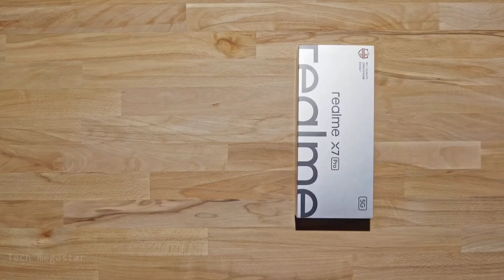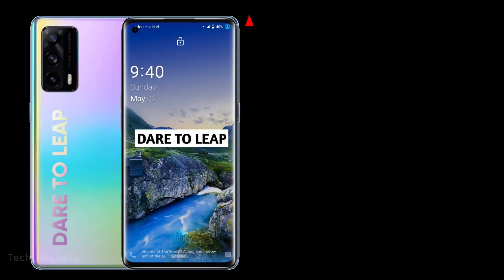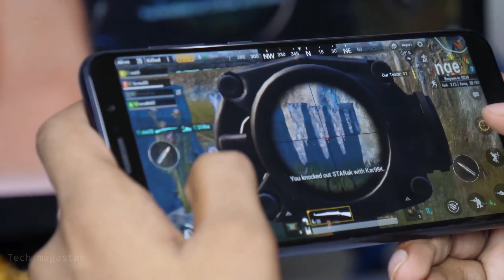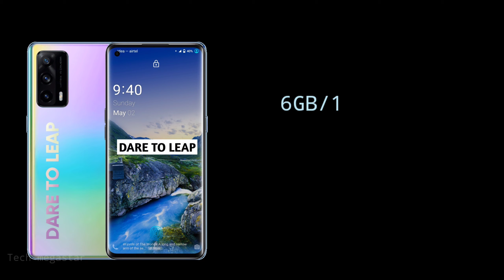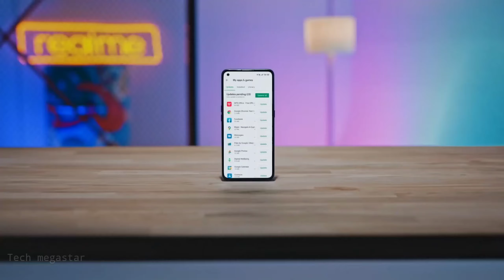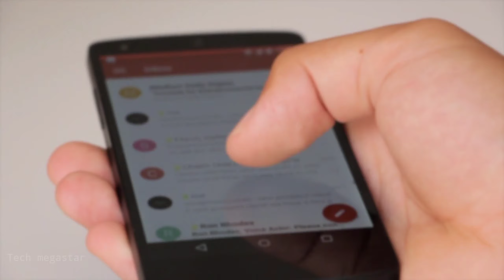Realme X7 Max | Realme X7 Max Launch date in india | Realme X7 Max Price in india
Cover Topics :-

- Realme X7 Max Launch date in india
- Realme X7 Max Launch date
- Realme X7 Max Price in india
- Realme X7 Max Price
- Realme X7 Max 5g
- Realme X7 pro Max
- Realme X7 Max Specs
- Realme X7 Max specifications
- Realme X7 Max unboxing
- Realme X7 Max chine
- Realme X7 Max pubg test
- Realme X7 Max vs poco f3 gt
- Unboxing of Realme X7 Max
- realme india
- realme x7 pro Max unboxing
- Realme X7 Max india launch date
- Tech megastar
- Realme GT neo unboxing

ABOUT CHANNEL :-